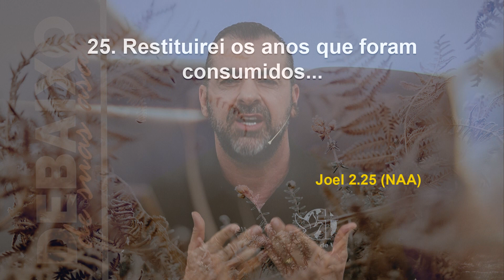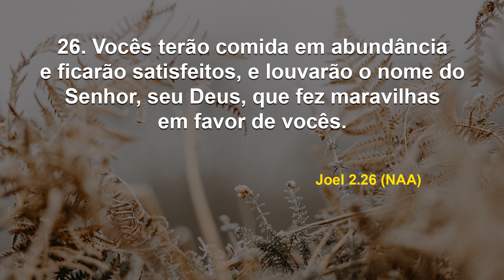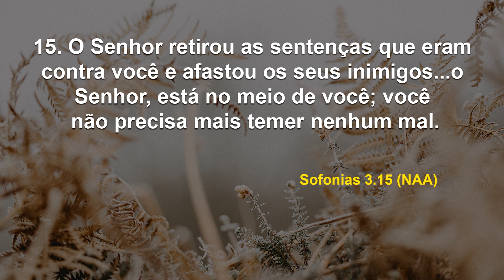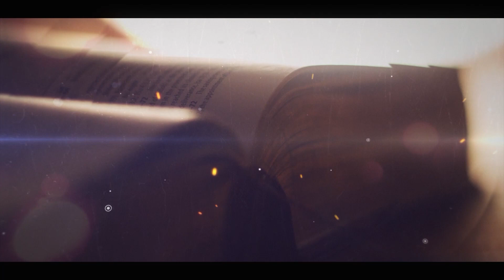Deus transformará sua humilhação em exaltação! I Debaixo de Suas Asas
Data: Quarta, 11 de maio de 2022

Referências: Joel 2. 25-27; Sofonias 3. 14-15 (NAA)